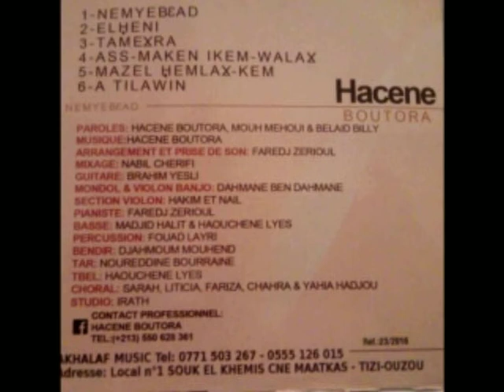HACENE BOUTORA 2016 "ELHENI "